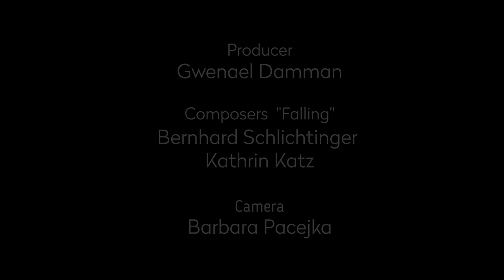MOONDANCER Teaser 3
• Compositions: Bernhard Schlichtinger
• Lyrics: Kathrin Katz
• Producer, Mixing und Mastering: Gwenael Damman
• Drums: Maximilian Langer
• Bass: Gwenael Damman
• Guitar: Neil Taylor
• Keys: Mathias Schwendtner
• Brasses: Lorenz Spritzendorfer, Martin Fischer, Markus
Hoffmann
• Strings: Alexander Gheorghiu, Margarethe Deppe
• Backing Vocals: Marcela Selinger, Kathrin Katz
• Lead Vocals: Kathrin Katz